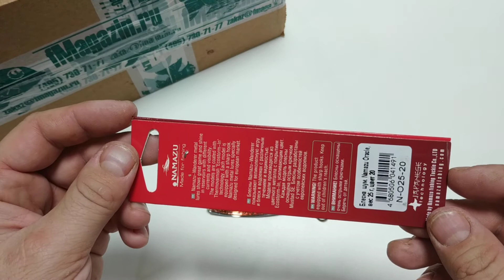Видеообзор блесны Namazu Oracle по заказу Fmagazin